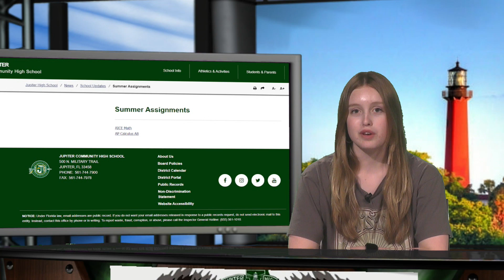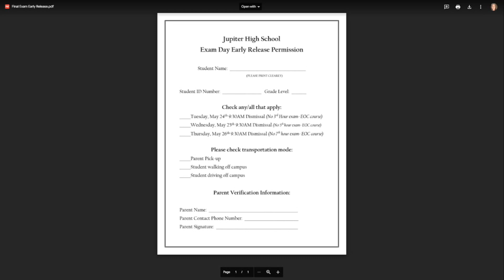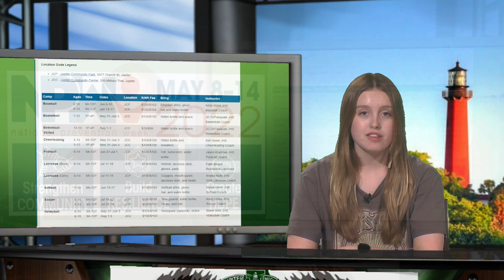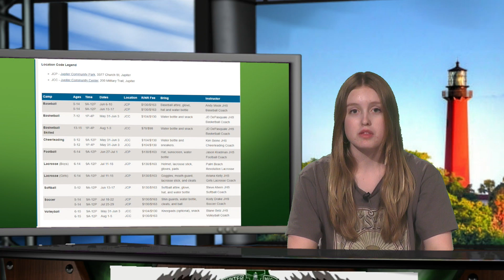5/13/22 JHS Student News